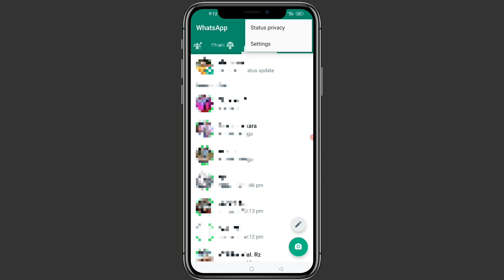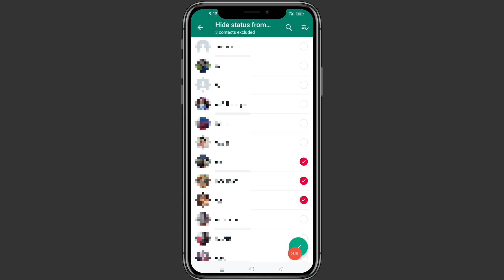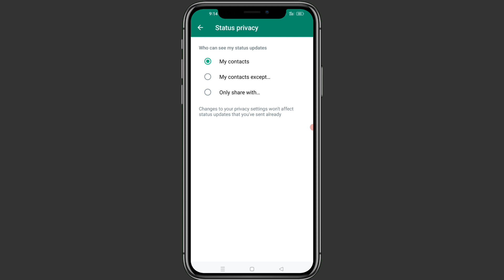😱WhatsApp status kaise hide kaise kare ! How to Hide Your WhatsApp Status ! lock whatsapp status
about this video. aaj mein apko bataunga kaise aap apne whatsapp ki status ko hide kar sakte hai or lock kar sakte hai,aap jisko dikhayenge srif bahi dekhega,full setting apko video me milega.